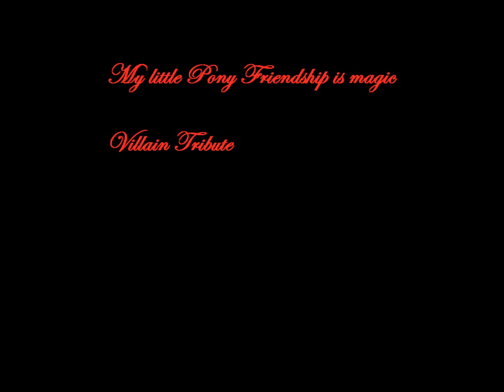MLP FIM Villain tribute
The show 'My little pony friendship is magic' has many interesting characters in it. And the villains count to my favorites. so i decided to create a little tribute video for them.

music is 'Difficult' (One Piece OST)